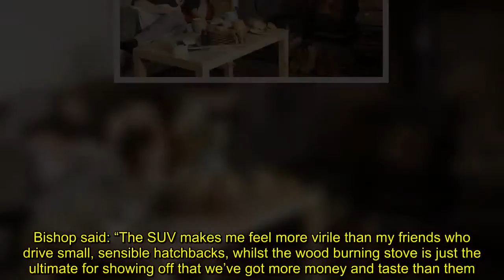Middle class couple forced to make ‘Sophie’s choice’ between wood burner and SUV